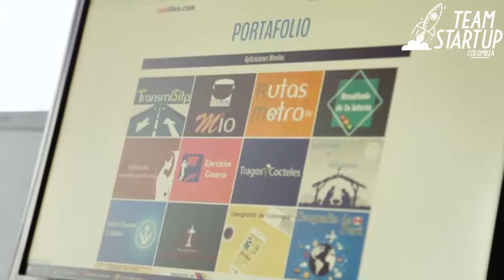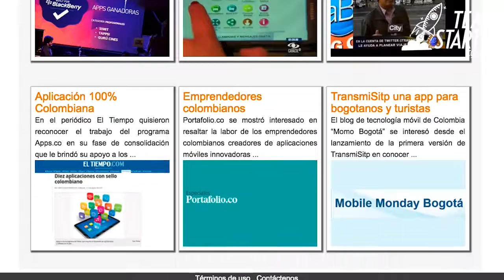Transmisitp - Team Startup Colombia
Transmisitp te muestra las rutas más rápidas entre estaciones de Transmilenio, conociendo los horarios, el número de paradas, e información adicional de tu recorrido. Así mismo, puedes conocer todas las rutas del Sitp.

Transmisitp hace parte del TEAM START UP COLOMBIA, la nueva generación de empresarios digitales que cambian la vida de los colombianos y el mundo.